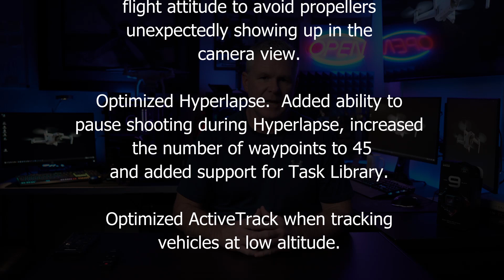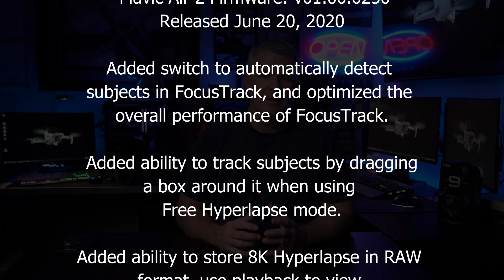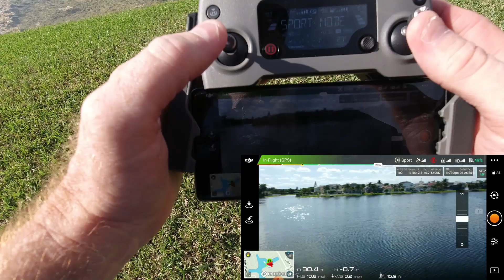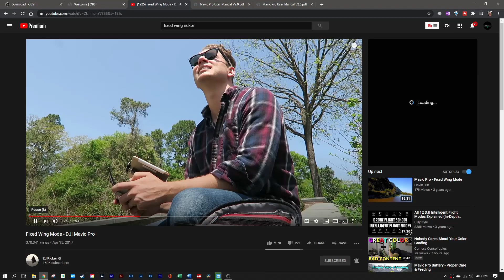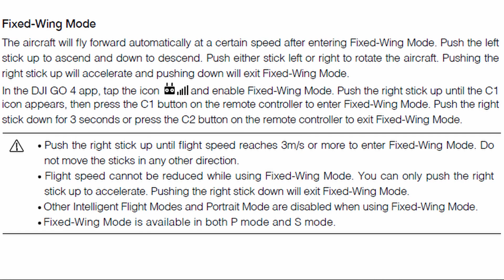A New Turning Science DJI Mavic Air 2 - Major Change From The Past!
An almost unnoticeable change in the recent Mavic Air 2 Firmware Update - August 2020  v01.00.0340 - has had a big influence in the Mavic Air 2’s flight characteristics. I call this the Mavic Air 2’s New Turning Science.

Short on time? Skip to 8:40 for the MA2 flight.
Video Chapters
0:00 - Intro
0:32 - My channel intro - Like, Subscribe, Comment
1:21 - Mavic Air 2 Firmware 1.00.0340 updated flight characteristics
2:07 - Previous Mavic Air 2 Firmware versions
2:17 - Mavic Air 2 vs Mavic Pro 2 vs Mavic Mini info
2:41 - DJI Fly App info
3:35 - Mavic Mini turning characteristics flight
4:18 - "Skidding" turn vs "coordinated" turn info
5:04 - Mavic 2 Pro turning characteristics flight
7:12 - Fixed Wing Mode - Mavic Pro
8:40 -  Mavic Air 2 Turning characteristics flight
10:46 - Final thoughts

Freewell Anamorphic Lens for Mavic Air 2
DJI Mavic Air 2 Fly More Combo
Sony A7iii Full Frame camera
Tamron 28-75mm F/2.8 for Sony
Sony Alpha A6600 Mirrorless Camera
Sigma 16mm F/1.4 Lens for Sony E (my fav lens!)
SMALLRIG Cage for Sony Alpha A6600
Sony ZV-1 Camera
GoPro HERO8 Black
Rode VideoMic NTG Shotgun Microphone
ND filters Mavic Air 2 - Freewell Bright Day- 4K Series
Go Professional Case for DJI Mavic Air 2
FeiyuTech G6 Max 3-Axis Handheld Gimbal
FEELWORLD F6 HDMI Video Monitor
YONGNUO YN300 Air Ultra Thin LED Video Light
Geekoto Video Tripod System
SanDisk 128GB Extreme PRO SD (my fav SD card)
SanDisk 128GB Extreme micro SD (my fav micro SD card)
Hagibis RGB LED Video Light

My main 4K video editing PC:
MSI MEG X570 ACE Motherboard
AMD Ryzen 9 3950X CPU
Radeon RX 5700 XT 8GB GDDR6 Graphics Card
G.Skill Trident Z Neo Series 32GB RAM
CORSAIR RM850x 850 Watt Power Supply

This is a FREE and COMPLETE video editor from Black Magic Designs. Please see my Davinci Resolve 16 tutorials for lots of info on how to use this amazing software to create your own masterpieces.